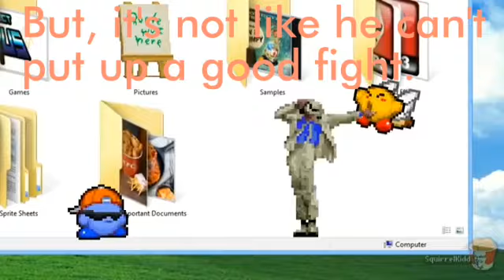Characters for DEATH BATTLE! Ep. 3: Saito.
Like, c'mon, man... if you agree with me I'll be happy. I legitimately want to see Saito in a DEATH BATTLE.